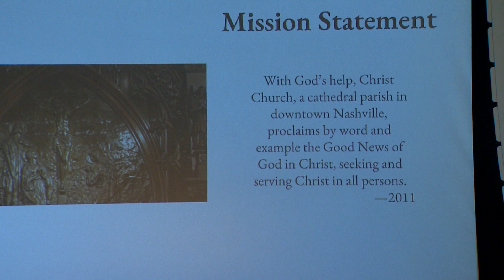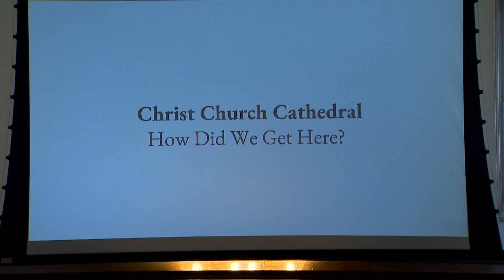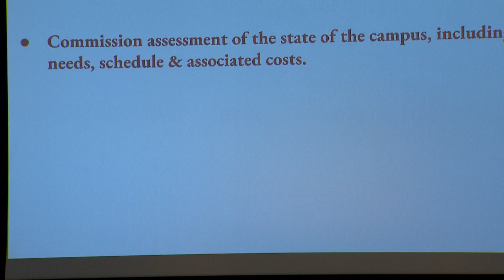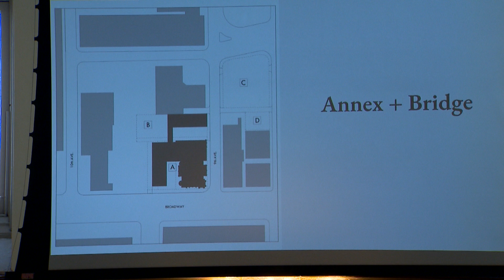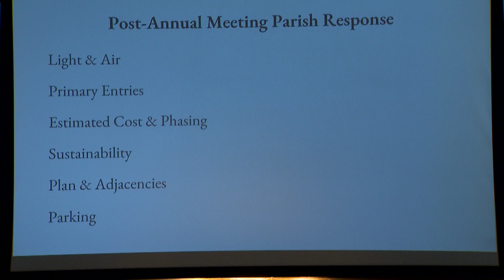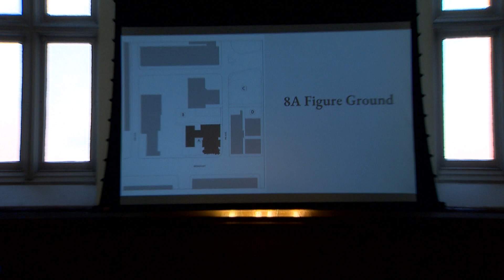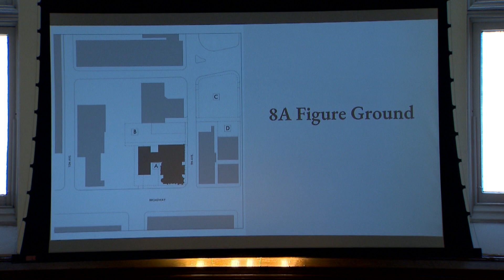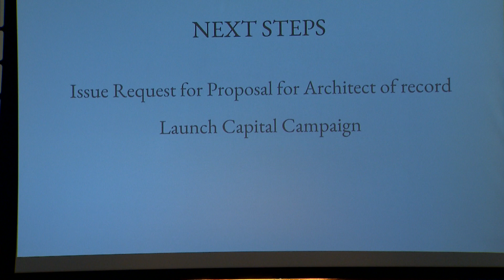CCC Campus Concerns and Master Plan May 2018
Parish-wide discussion of our 2018 Master Plan, Strategic Planning and Capital Campaign at Christ Church Cathedral in Nashville, Tennessee, christcathedral.org